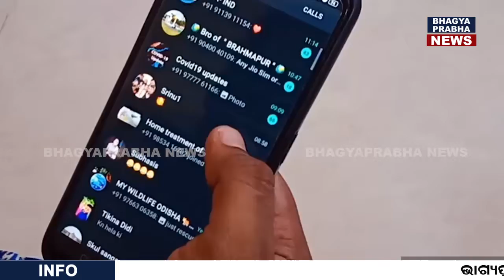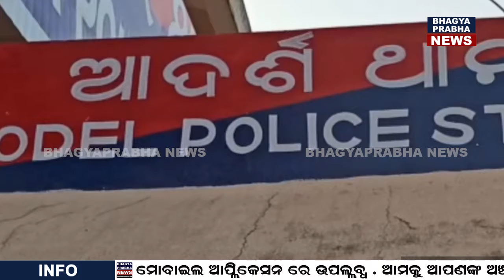ନବରଙ୍ଗପୁର ସାଇବର ପୋଲିସ କୁ ବଡ଼ ସଫଳତା, ହଜି ଯାଇଥିବା ମୋବାଇଲ ଫୋନକୁ ପାଇ ଅତ୍ୟନ୍ତ ଖୁସୀ ଜିଲ୍ଲାବାସୀ